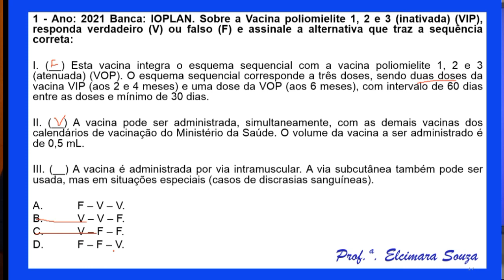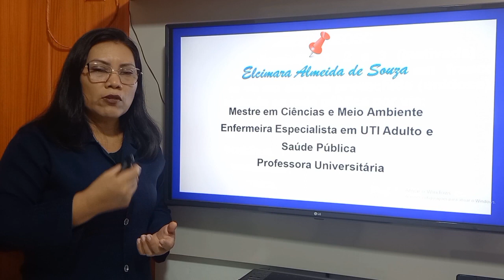VACINA VIP E VOP EM QUESTÕES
INDICAÇÃO VIP
A vacina é indicada para prevenir a poliomielite, sendo recomendada na rotina para o esquema básico.  A vacina é trivalente e contém os vírus da poliomielite dos tipos 1, 2 e 3, obtidos em cultura celular  e inativados por formaldeído.

INDICAÇÃO VOP
É uma vacina oral atenuada bivalente, ou seja, composta pelos vírus da pólio tipos 1 e 3, vivos, mas “enfraquecidos”.

APRESENTAÇÃO
VIP: É apresentada na forma líquida, em frasco multidose com 10 doses.
VOP: Solução oral. Bisnaga de plástico transparente contendo 25 doses por 2,5 ml

COMPOSIÇÃO
VOP: A vacina é bivalente, ou seja, contem os dois tipos de poliovirus 1 e 3 .  Tem como adjuvante o cloreto de magnesio e como conservantes a estreptomicina e a eritromicina.

IDADE E ESQUEMA
VIP: Esquema de tres doses, aos 2, aos 4 e aos 6 meses.
VOP: 1° Reforço: 15 Meses  2° Reforço:  4 Ano 11 Meses e 29 Dias

VIA/LOCAL
VIP: Intramuscular – IM (0,5 ml). menores de 2 anos no músculo vasto lateral da coxa e, nos maiores de 2 anos, no deltoide.
VOP: A vacina é administrada por via oral (2 gotas).

VALIDADE
VIP: A vacina poderá ser utilizada até 28 dias após a abertura do frasco (verificar a orientação do laboratório produtor).
VOP: Pode ser utilizada no prazo máximo de 5 (cinco) dias desde que mantidas as condições assépticas e a temperatura entre +2ºC e +8ºC e ao abrigo da luz.

SITUAÇÕES ESPECIAIS VIP
Esquema básico contra a poliomielite: três doses com intervalo de 60 dias (intervalo mínimo: 30 dias) a partir dos 2 meses de idade. Nos primeiros 6 meses de idade, o intervalo mínimo de 30 dias só é recomendado se o indivíduo estiver sob risco iminente de exposição à circulação viral.
Reforços: o intervalo mínimo da 3º dose de VIP para o 1º reforço de VOP é de 6 meses.
A vacina VIP poderá ser aplicada simultaneamente, com qualquer vacina do Programa Nacional de Imunizações. Não há necessidade de intervalos mínimos entre outras vacinas.

SITUAÇÕES ESPECIAIS VOP
É recomendável o adiamento da aplicação da vacina no caso de crianças com diarreias severas ou vômitos intensos, para que a criança, em melhores condições, possa ter um melhor aproveitamento da dose.
Não repetir a dose se a criança regurgitar, vomitar ou cuspir.
As crianças amamentadas podem ser vacinadas normalmente, não havendo necessidade de intervalo com as mamadas ou outros alimentos.
Em campanhas ou postos de grande demanda, para evitar contato prolongado com o calor da mão, utilizar 2 frascos de vacina, alternando-os a cada 5 crianças vacinadas.

CONTRAINDICAÇÕES VIP
Reação anafilática em dose anterior da vacina ou à algum de seus componentes.
A vacinação deve ser postergada em caso de febre ou doença aguda, uma vez que os sintomas da doença podem ser confundidos com eventuais eventos adversos da vacina.

CONTRAINDICAÇÕES VOP
Crianças com história de paralisia flácida associada à vacina, após dose anterior da vacina oral poliomielite.
Crianças que estejam em contato hospitalar ou domiciliar com pessoa imunodeprimida.
Crianças com hipersensibilidade conhecida a algum componente da vacina, a exemplo da estreptomicina ou eritromicina;
Crianças imunodeprimidas devido ao tratamento com imunossupressores ou adquirida;
Crianças internadas em unidades de terapia intensiva (UTI).

REAÇÕES ADVERSAS VIP
Locais: eritema discreto no local da aplicação, enduração e dor, geralmente de intensidade leve.
Sistêmicos: febre moderada
Alérgicos: anafilaxia é rara

REAÇÕES ADVERSAS VOP
Reação de hipersensibilidade (ocorre em menos de 0,01% dos pacientes).
Poliomielite aguda associada com a vacina (ocorre em menos de 0,01% dos pacientes).